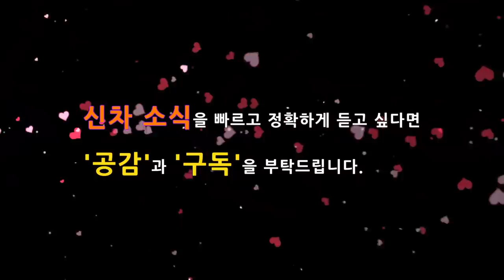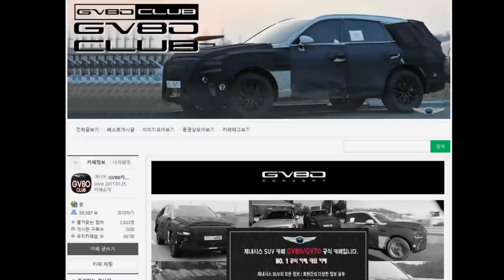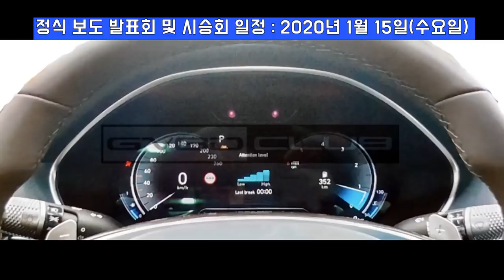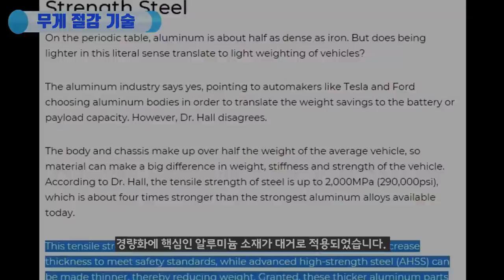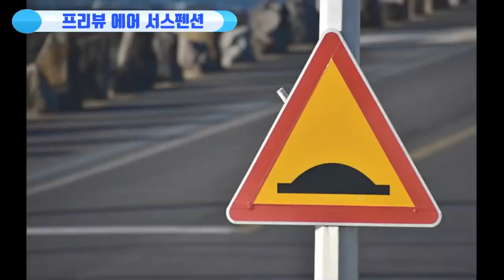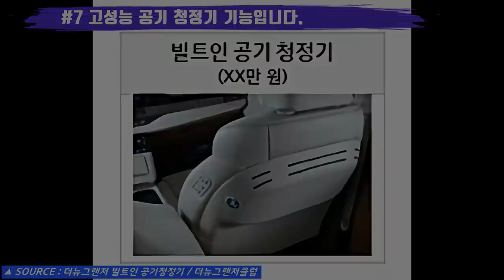GV80 출시일! 티저 공개 확정! Genesis SUV Release date!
제네시스 최초의 SUV GV80의 출시일이 확정되었습니다.

티저공개일과 출시일을 포함한 확정된 일정을 속보로 알려드립니다.

# 제네시스 GV80과 관련된 정확하고 신속한 정보 제공 / 네이버 카페 GV80 CLUB

# 9부! 제네시스 GV80 G80에 적용될 새로운 신기술과 프리뷰 에어 서스펜션!

# 7부! 제네시스 최초의 SUV GV80! 유출된 실내공간과 예상크기! 남다른 차별성!

# 최고의 대형 SUV! 제네시스 GV80 VS 모하비 더마스터 마스터피스! 더마스터 비교분석!